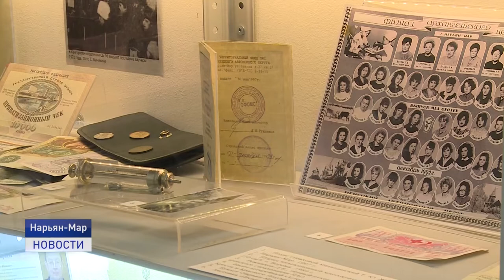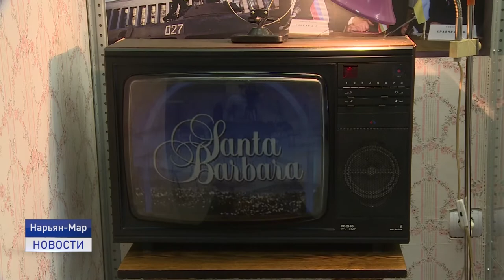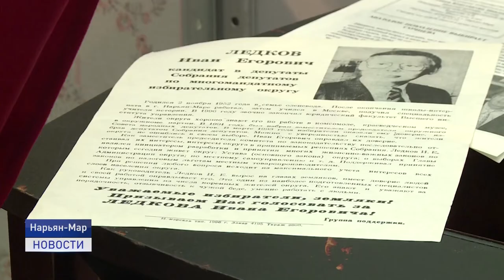ТЕПЛАЯ НОСТАЛЬГИЯ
Теплая ностальгия. В Ненецком краеведческом музее открылась новая экспозиция. Она посвящена тематике девяностых. О старых добрых предметах и их хозяевах расскажет Катрина Тайбарей.